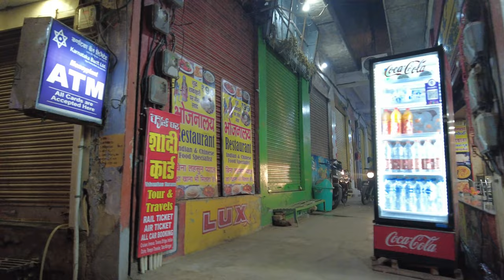Raw and Real Walking Tour!" Varanasi. India.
Varanasi, one of the oldest continuously inhabited cities in the world, transforms into a vibrant spectacle during the Shiva festival in January. As the sacred Ganges River flows through its heart, devotees from across India and beyond flock to Varanasi to pay homage to Lord Shiva, the city's presiding deity. Bathing in the holy waters, performing rituals, and chanting prayers along the ghats create an atmosphere brimming with spirituality and fervor. The city resonates with the sounds of bells, conch shells, and devotional songs, while the air is infused with the fragrance of incense and flowers. Devotees participate in processions, ceremonies, and cultural events, immersing themselves in the divine energy that permeates Varanasi during this auspicious time. It's an experience that leaves a lasting impression, uniting people in their reverence for Shiva and the timeless traditions of Hinduism.

वाराणसी, जगत के सबसे पुराने लगातार बसे शहरों में से एक, जनवरी में शिव उत्सव के दौरान एक जीवंत समारोह में परिवर्तित हो जाता है। पवित्र गंगा नदी जिसकी हृदय में बहती है, इसकी धरती पर भारत और उसके बाहर से आने वाले भक्त वाराणसी में शिव की पूजा करने के लिए आते हैं, जो शहर के प्रमुख देवता हैं। पवित्र जल में स्नान करना, धार्मिक अनुष्ठान करना, और घाटों पर पूजा के लिए प्रार्थना करना आध्यात्मिकता और उत्साह से भरा वातावरण बनाता है। घंटों, शंखों, और भक्ति गानों के ध्वनि शहर में गूंजते हैं, जबकि हवा धूप और फूलों की खुशबू से भर जाती है। भक्त शोभायात्राओं, कार्यक्रमों, और सांस्कृतिक आयोजनों में भाग लेते हैं, जो इस पवित्र समय में वाराणसी में प्राचीन शिव भक्ति और हिंदू धर्म की अद्वितीय परंपराओं में खो जाते हैं। यह एक अनुभव है जो लोगों को शिव की भक्ति और अजनबी के समय की आदिम शैलियों में जोड़ता है।

Varanasi, eine der ältesten kontinuierlich bewohnten Städte der Welt, verwandelt sich während des Shiva-Festivals im Januar in ein lebendiges Spektakel. Während der heilige Ganges durch ihr Herz fließt, strömen Gläubige aus ganz Indien und darüber hinaus nach Varanasi, um dem Herrn Shiva, der Schutzgottheit der Stadt, ihre Reverenz zu erweisen. Das Baden im heiligen Wasser, das Durchführen von Ritualen und das Chanten von Gebeten entlang der Ghats schaffen eine Atmosphäre voller Spiritualität und Eifer. Die Stadt hallt wider von Klängen von Glocken, Muschelhörnern und devotionalen Liedern, während die Luft von Weihrauch und Blumenduft erfüllt ist. Gläubige nehmen an Prozessionen, Zeremonien und kulturellen Veranstaltungen teil und tauchen in die göttliche Energie ein, die Varanasi zu dieser günstigen Zeit durchdringt. Es ist ein Erlebnis, das einen bleibenden Eindruck hinterlässt und die Menschen in ihrer Verehrung für Shiva und den zeitlosen Traditionen des Hinduismus vereint.

Varanasi, l'une des villes les plus anciennes continuellement habitées au monde, se transforme en un spectacle vibrant lors du festival de Shiva en janvier. Alors que le Gange sacré coule à travers son cœur, des fidèles de toute l'Inde et d'ailleurs affluent à Varanasi pour rendre hommage à Shiva, la divinité présidant la ville. Se baigner dans les eaux sacrées, accomplir des rituels et chanter des prières le long des ghats créent une atmosphère empreinte de spiritualité et de ferveur. La ville résonne des sons de cloches, de conques et de chants dévotionnels, tandis que l'air est imprégné de l'odeur d'encens et de fleurs. Les fidèles participent à des processions, des cérémonies et des événements culturels, se plongeant dans l'énergie divine qui imprègne Varanasi à cette période propice. C'est une expérience qui laisse une impression durable, unissant les gens dans leur vénération pour Shiva et les traditions intemporelles de l'hindouisme.

Varanasi, una de las ciudades habitadas más antiguas del mundo, se transforma en un espectáculo vibrante durante el festival de Shiva en enero. Mientras el sagrado río Ganges fluye a través de su corazón, devotos de toda la India y más allá acuden a Varanasi para rendir homenaje a Shiva, la deidad que preside la ciudad. Bañarse en las aguas sagradas, realizar rituales y entonar cánticos a lo largo de los ghats crean una atmósfera llena de espiritualidad y fervor. La ciudad resuena con el sonido de campanas, caracolas y canciones devocionales, mientras el aire se impregna con el aroma de incienso y flores. Los devotos participan en procesiones, ceremonias y eventos culturales, sumergiéndose en la energía divina que impregna Varanasi en este momento auspicioso. Es una experiencia que deja una impresión duradera, uniendo a las personas en su reverencia por Shiva y las tradiciones atemporales del hinduismo.